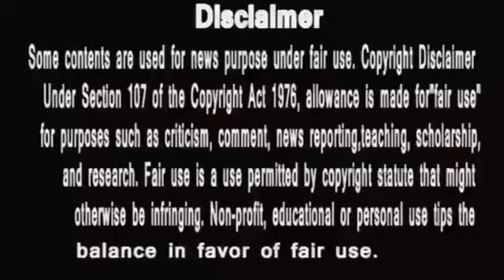punyashlok ahilyabai | देवी अहिल्या देंगी द्वारका के वार का जवाब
PunyaShlokKathaAhilyaBai
IsAlihya